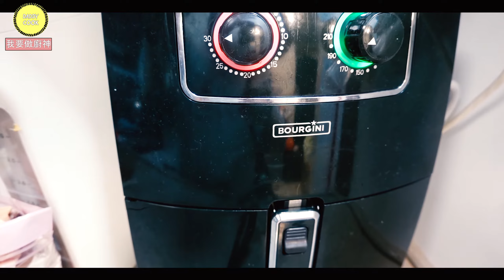食譜 - 氣炸鍋叉燒 | 爆汁叉燒 😀 輕鬆容易| Air Fryer Recipes 【Daddycook我要做廚神】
用氣炸鍋做叉燒簡單又方便,輕鬆容易😆

材料
五花腩 一件
蒜蓉兩湯匙
乾蔥兩湯匙

調味料
鹽一茶匙
糖一茶匙
胡椒粉少許
蠔油兩湯匙
味淋少許
叉燒醬一湯匙

做法
1.五花腩清潔乾淨後就瀝乾水
2.加入調味料 ,把全部調味料混合,醃兩小時
3.在氣炸鍋上鋪上錫紙, 再加一點油
4.放上五花腩,再把醬汁倒上去,用200度焗30分鐘
5.過了十五分鐘把叉燒反轉另一邊,淨餘的醬汁倒上叉燒面
6.在上面再加上蜜糖, 繼續煮十五分鐘就完成了
7.最後把氣炸鍋剩餘的醬汁 掃上叉燒上面就完成

《支持我"佐治George"可以透過以下方法》
香港地區：
1.轉數快FPS 號碼：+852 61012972（TSANG S*** T***}
2.  PayMe  http//payme.hsbc/daddycook 或 Scan 主頁之 QR code